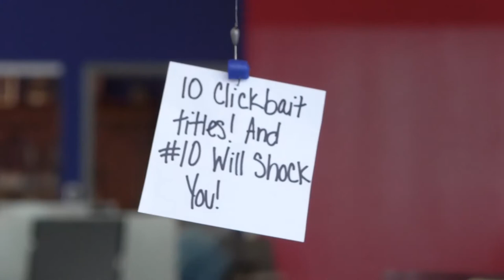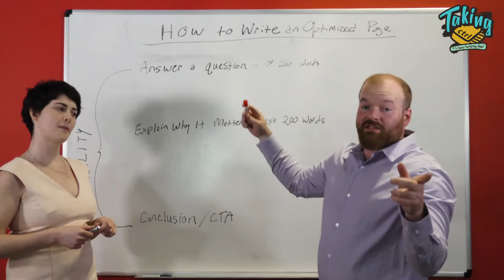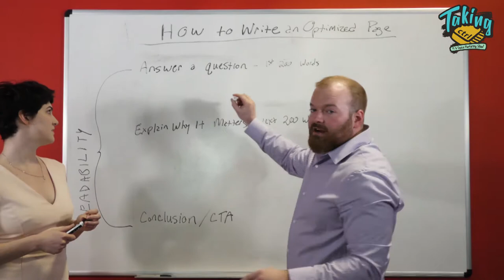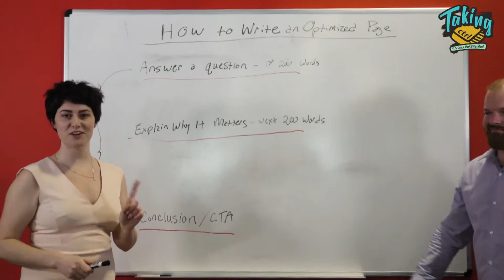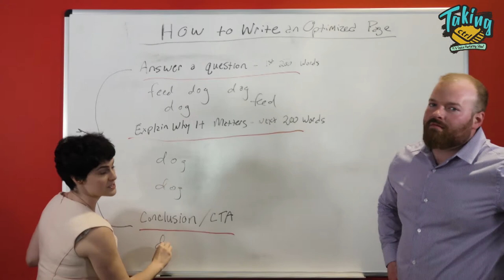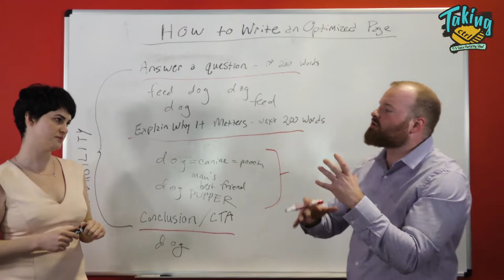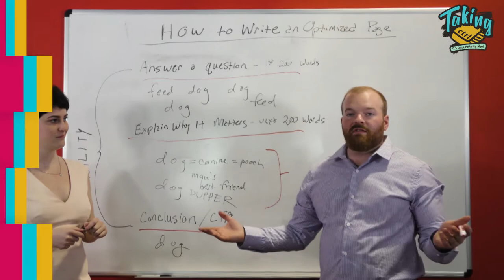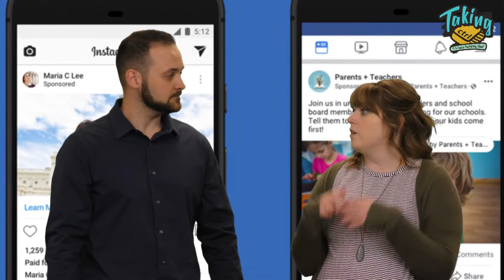Taking CTRL: IT & Digital Marketing Show! Content Marketing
Taking CTRL regular and SEO strategist Anthony Kane is joined by 1SEO content writer Chris Shirlow, to discuss all things content marketing. As always, we're hiring! to apply.

In this week's whiteboard segment, Bernie Ollila, director of content and social media marketing, and Annaliese Downey, managing editor of content and social media marketing, discuss how to write an optimized web page, also known as, on-page content.

This week on Technologically Speaking, Scott Fcasni discusses the recent breach in regards to routers and how you can protect yourself from what happened.

The Digital Buzz:
 - Facebook marks political posts
 - Uber installs a panic button in their app
 - Amazon Echos are recording what you say

Listen to Taking CTRL in podcast form! Search "Taking CTRL" in iTunes, SoundCloud or the Google Play store.

To find out what's going on with digital marketing and technology every week, tune in to 1SEO I.T. Support & Digital Marketing on Facebook, LIVE every Thursday at 1:15!